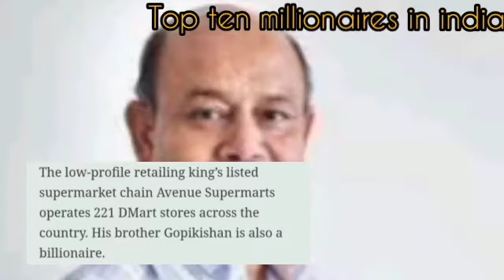Top ten Millionaires in India | தமிழில் | இந்தியாவில் உள்ள முதற் 10 பணக்காரர்களின் பட்டியல்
This video is about top ten Millionaires in India
Evaluate their money and their lifestyle and place on the list
1.Mukesh Ambani
2. Goutam Adani
3.Shiv nadar
4. Radhakishan Damani
5. Uday kotak
6. Lakshmi Mittal
7. Kumar Birla
8. Cyrus poonawala
9. Dilip shangahvi
10. Sunil Mittal& family